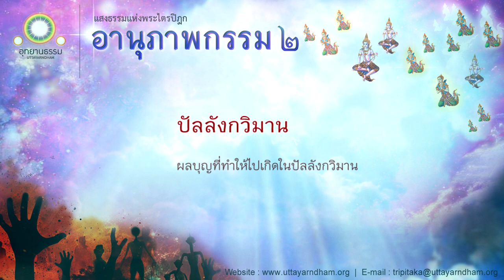ปัลลังกวิมาน | ผลบุญที่ทำให้ไปเกิดในปัลลังกวิมาน | อานุภาพกรรม ชุดที่ ๒